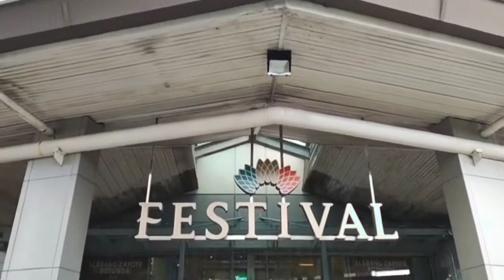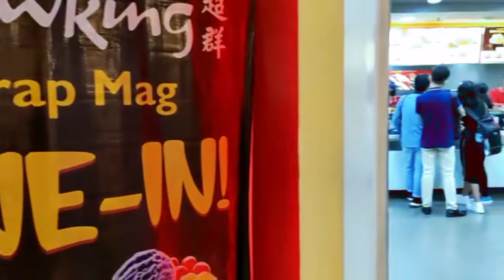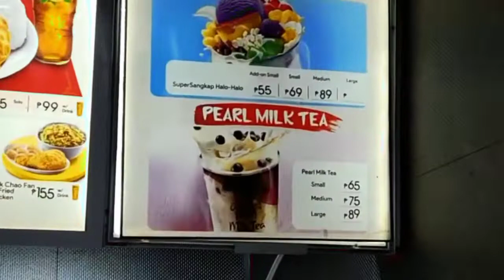FESTIVAL MALL ALABANG meet up!